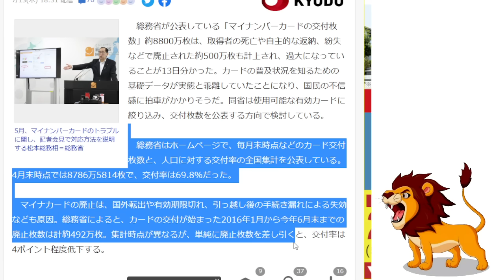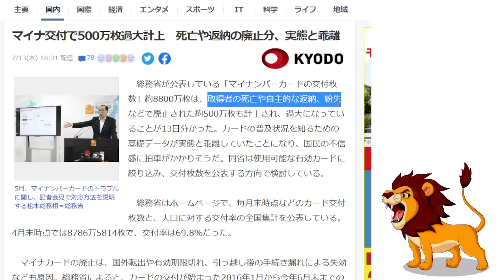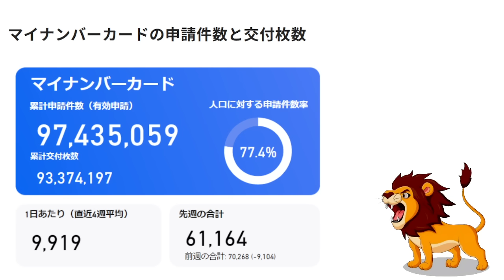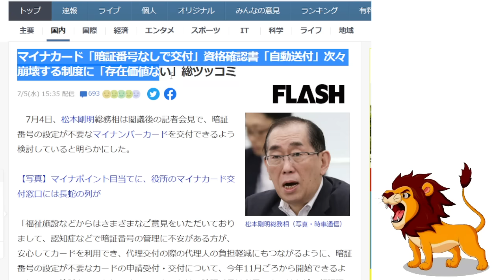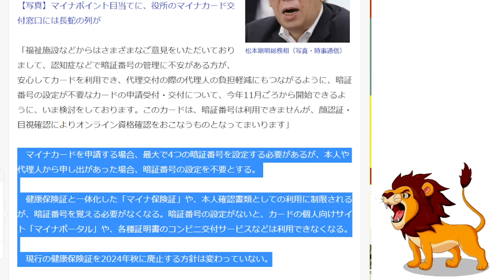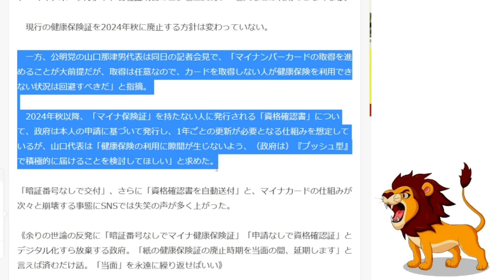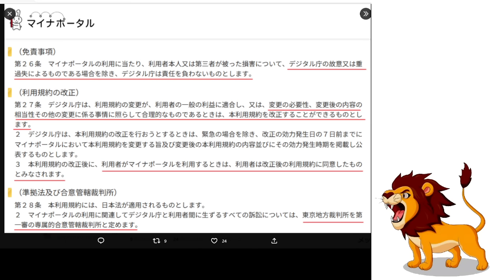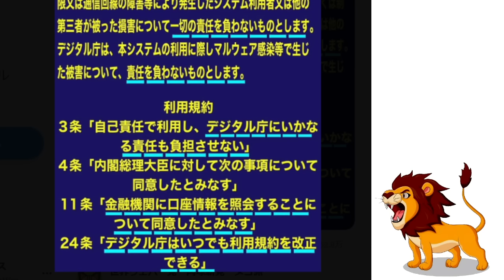【マイナンバーカード】交付枚数、500万枚も過大計上！マイナ保険証に暗証番号なし＆資格確認書の自動送付案！【紙の健康保険証/デジタル庁/総務省】